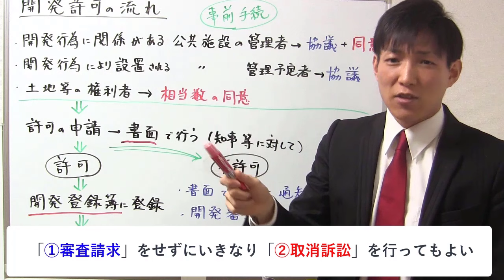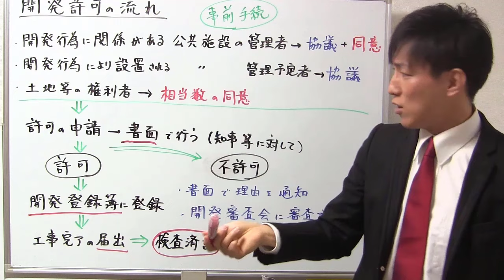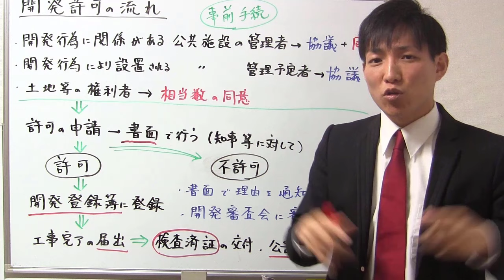【宅建】意外と盲点！開発許可の流れ